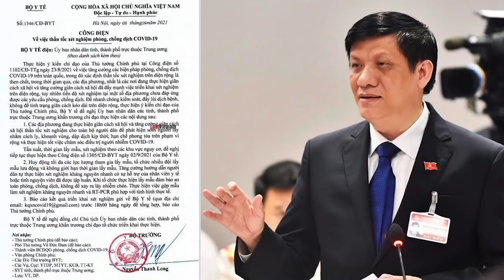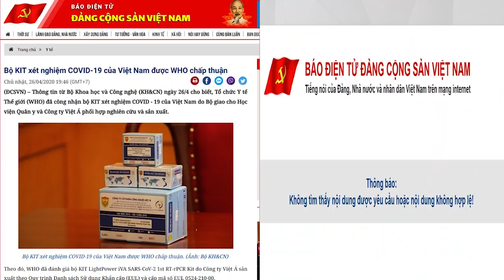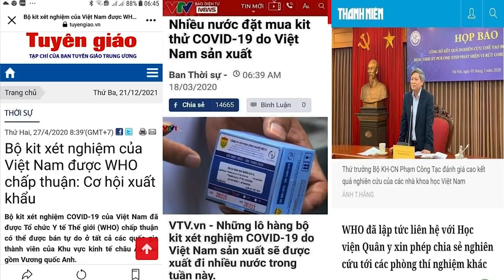Vụ Việt Á: Mặt trận Tổ quốc đòi truy trách nhiệm 2 bộ y tế, khoa học-công nghệ